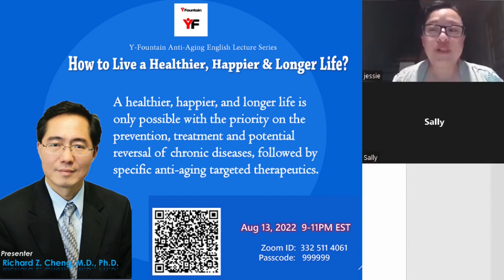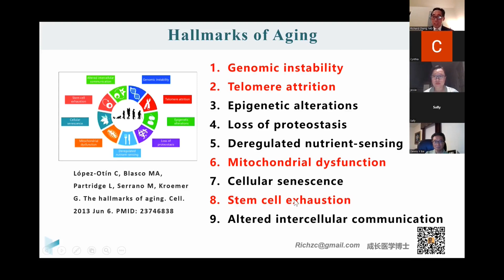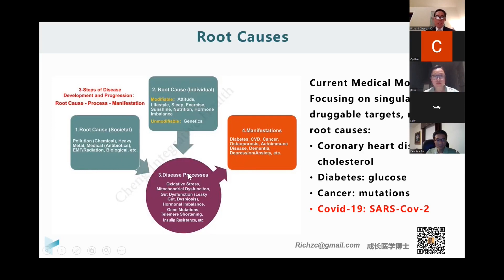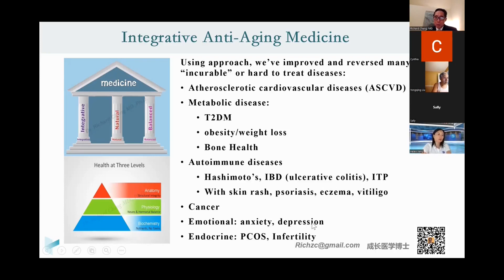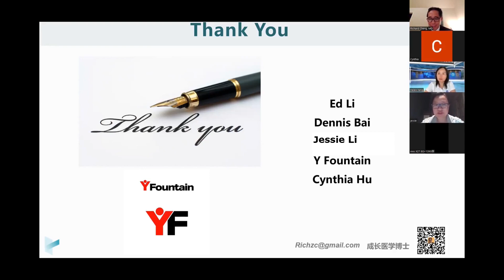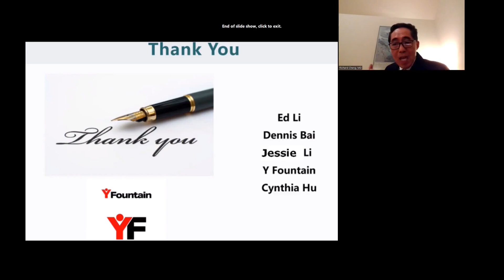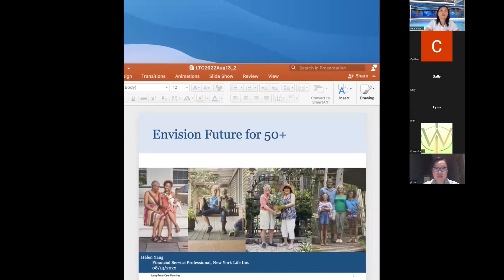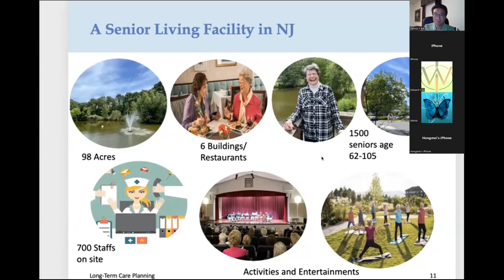How to Live a Healthier, Happier & Longer Life?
Presenter: Richard Z. Cheng, M.D., Ph.D.
Y-Fountain Anti-Aging English Lecture Series (open to public)

00:00 - 08:02     Introduction
08:03 - 49:20     Presentation
49:21 - 1:32:46  Discussion

A healthier, happier, and longer life is only possible with the priority on the prevention, treatment and potential reversal of chronic diseases, followed by specific anti-aging targeted therapeutics.

Orthomolecular Medicine Educational Service is a division of Orthomolecular The Orthomolecular Medicine Educational Video Service is a division of the Orthomolecular Medicine News Service (OMNS), a peer-reviewed online publication

Our free-accessed videos follow the vision and non-commercial mission guidelines of OMNS.